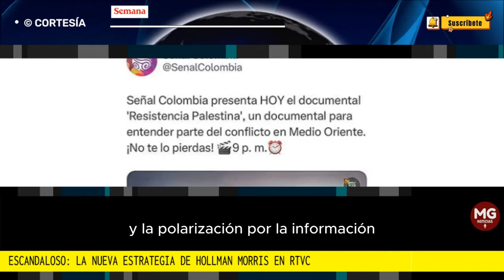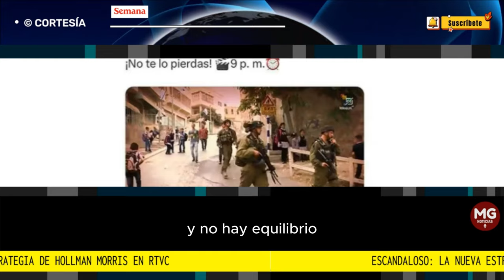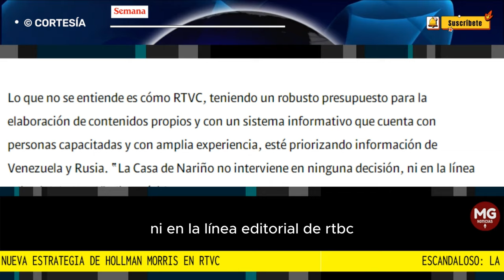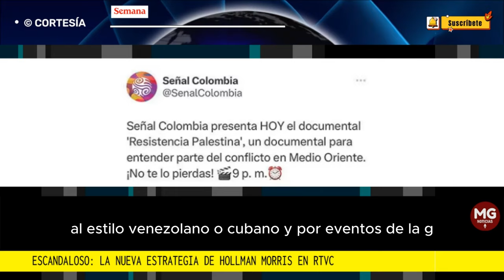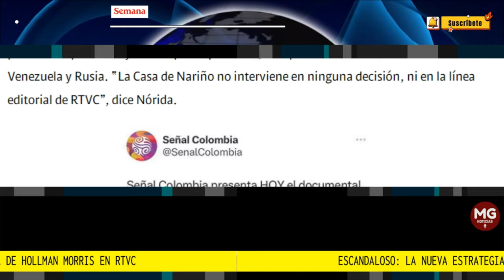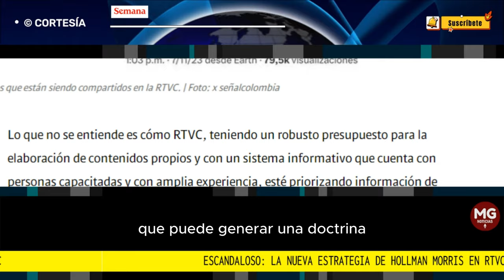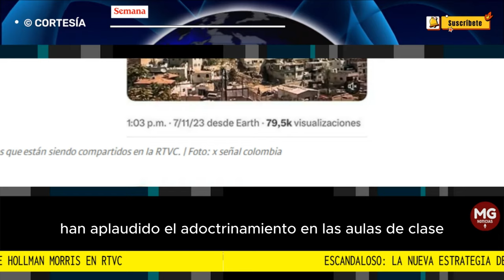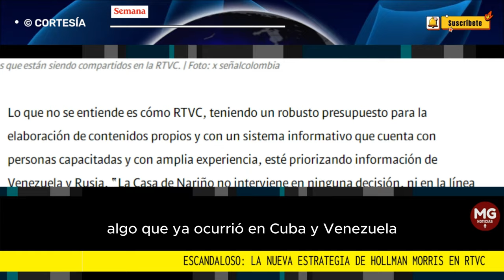ESCANDALOSO 🔴 LA NUEVA ESTRATEGIA DE HOLLMAN MORRIS CON RTVC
En la nueva administración del canal de medios públicos de Colombia, se tomó la decisión de difundir contenidos de propaganda rusa (RT) y Venezolana (Telesur) sin control alguno. ¿Qué está pasando?
SEMANA